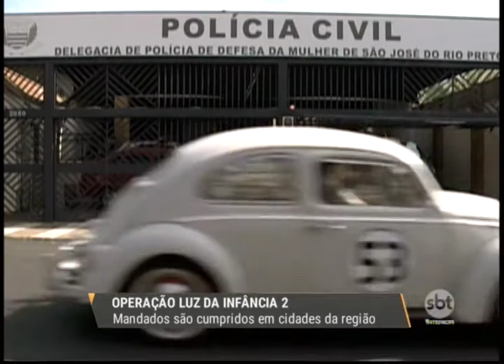Operação Luz na Infância 2: mandados são cumpridos em cidades da região